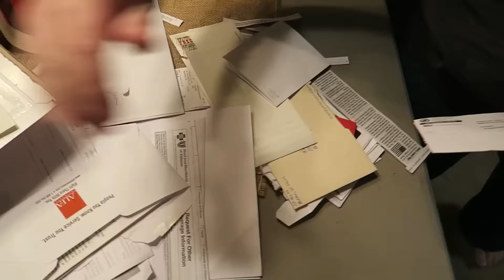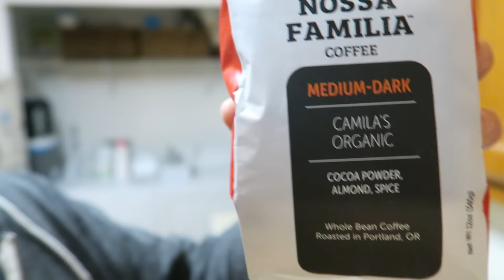FILMING WITH FRIENDS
o-o-o-o-o-o-o-o-o-o-o-o-o-o-o-o-o-o-o-o-o-o-o-o-o

Prev Video  →
One Year Ago →
Special Video →

o-o-o-o-o-o-o-o-o-o-o-o-o-o-o-o-o-o-o-o-o-o-o-o-o

o-o-o-o-o-o-o-o-o-o-o-o-o-o-o-o-o-o-o-o-o-o-o-o-o

o-o-o-o-o-o-o-o-o-o-o-o-o-o-o-o-o-o-o-o-o-o-o-o-o